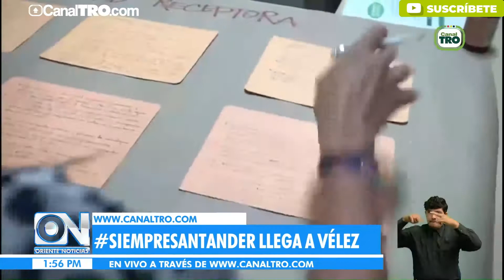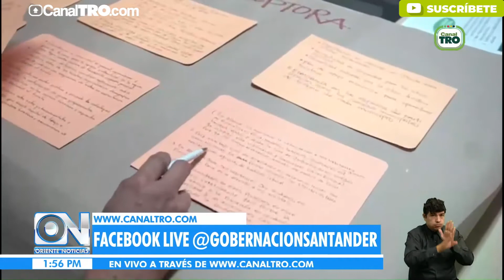Construcción de Política Pública de Turismo llegó a Vélez, Santander